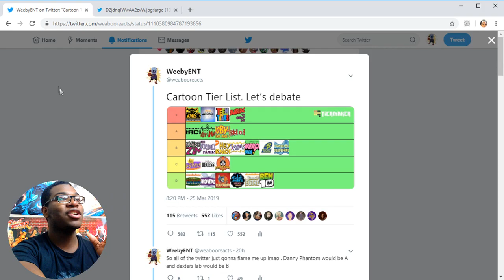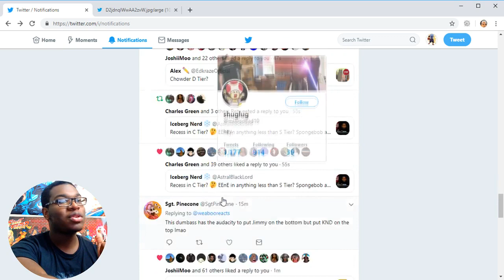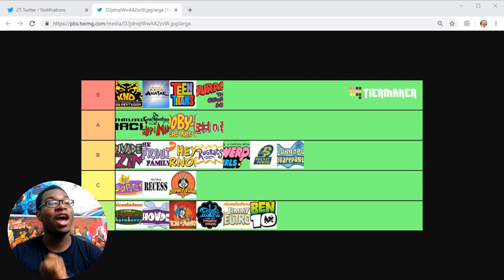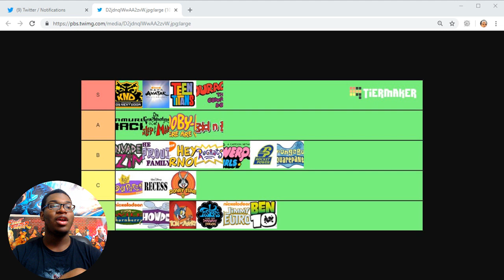I Started The Great Cartoon Debate By Accident.